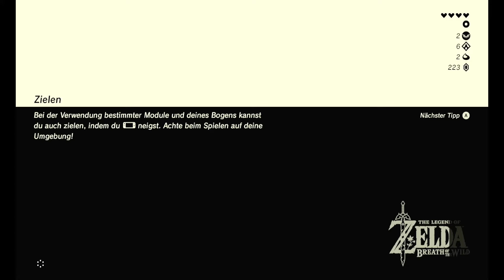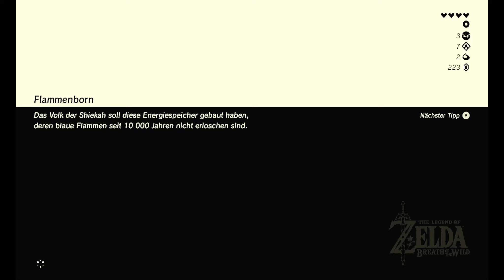Lets Play Zelda - Breath of the Wild - Part 21: Hayu Dama Schrein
Es geht um Wasser